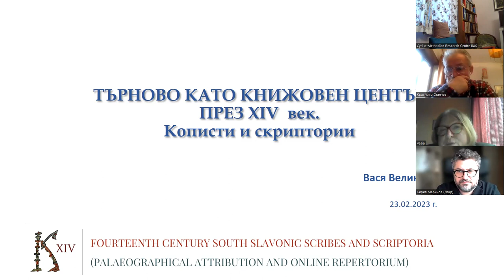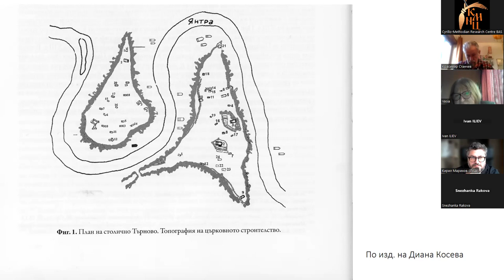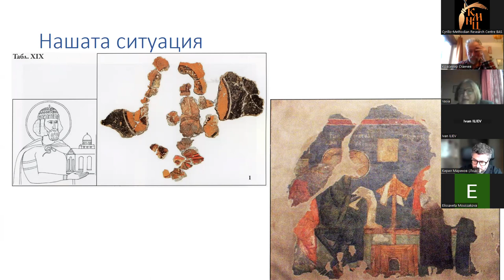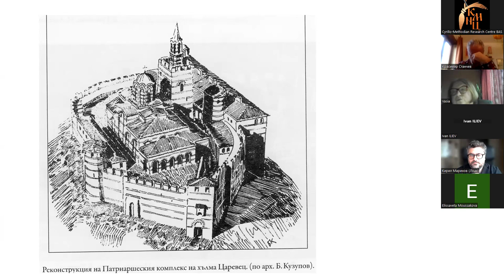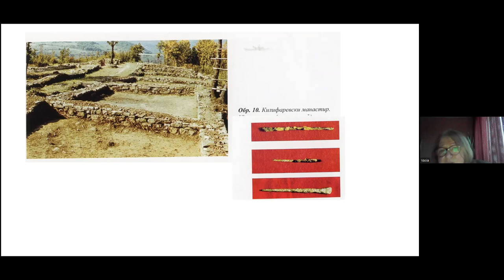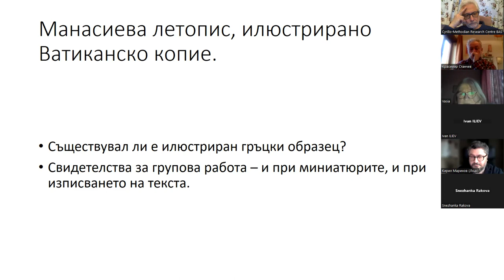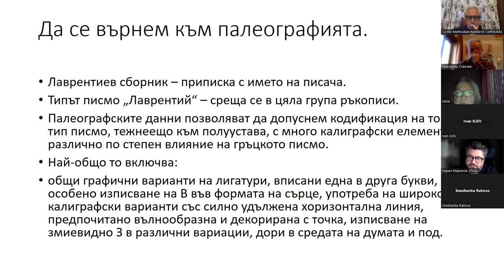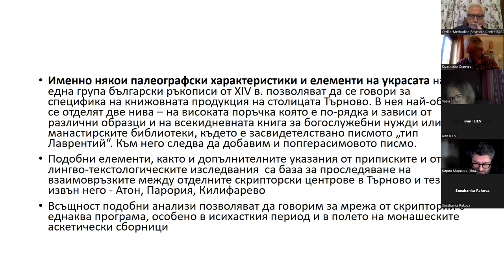Търново като книжовен център в XIV столетие - Вася Велинова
Онлайн семинар под надслов: „Търново като книжовен център в XIV столетие“ с Вася Велинова на български език.